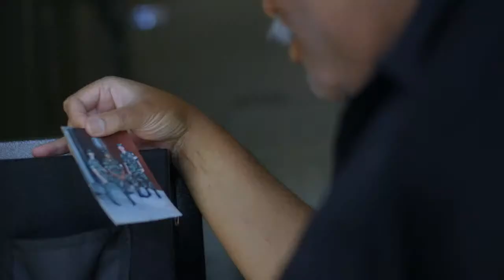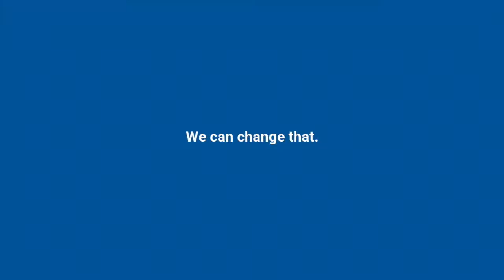Cardinal Sports Live Spring Semester 2024 Episode 8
Dominic, Trevor, and Drew hit your screens one last time this semester to discuss men's volleyball, baseball, and more!